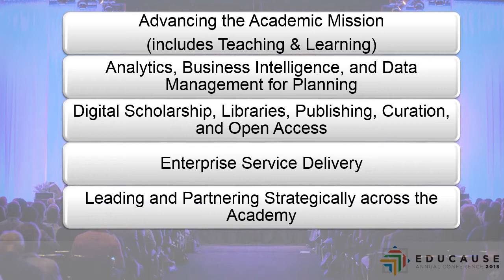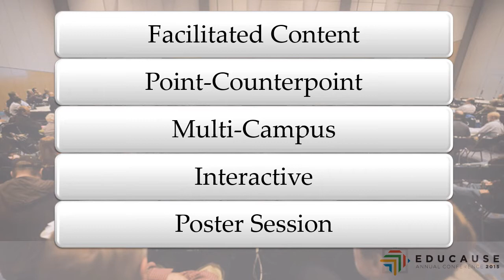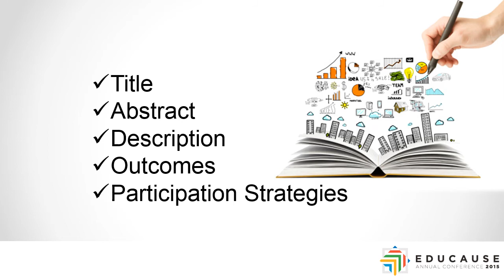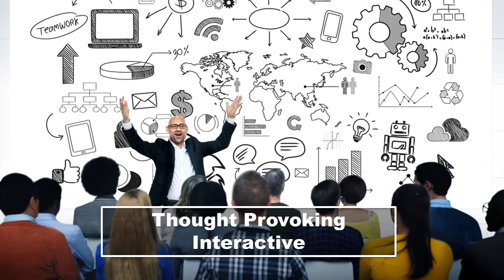EDUCAUSE 2015 Call for Proposals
Find out how to submit a proposal to present at the EDUCAUSE Annual Conference—the premiere event for higher education IT professionals. Discover tips and the process for submitting so you can share you experiences with your peers.